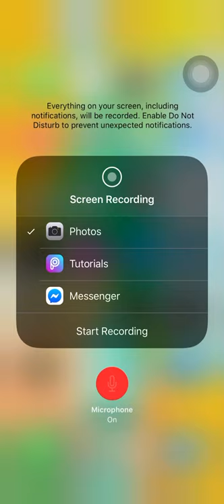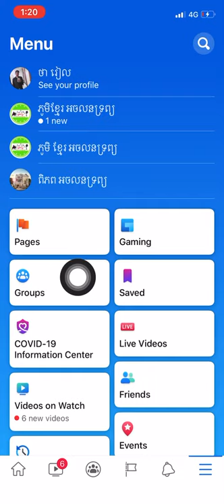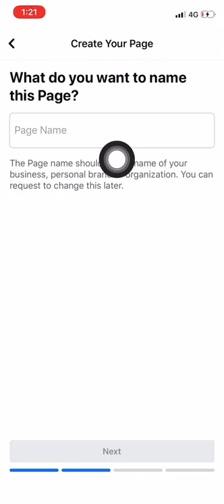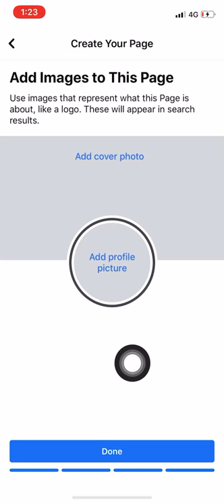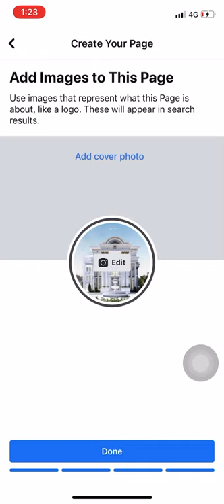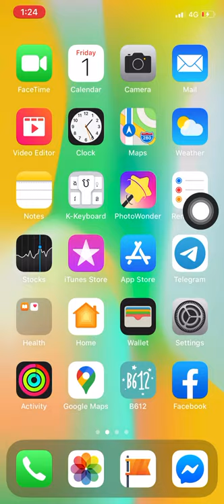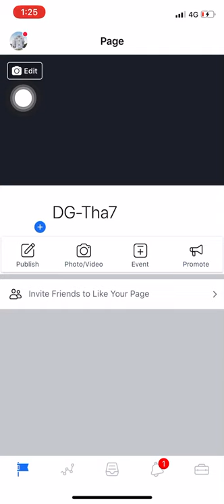របៀបបង្កើតហ្វេសបុកផេក / How to great Facebook page manager